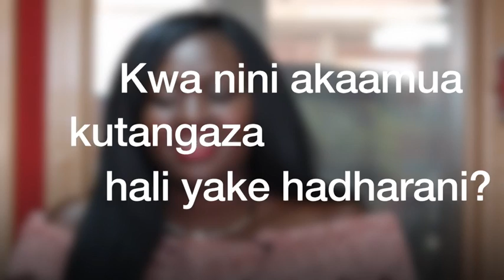Nimejikubali nina virusi vya Ukimwi na kujifunza kuishi navyo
Mwanamke mwenye umri wa miaka 25, akiri kuishi na virusi vya ukwimi  nchini Kenya.